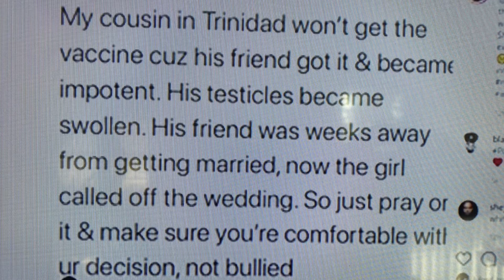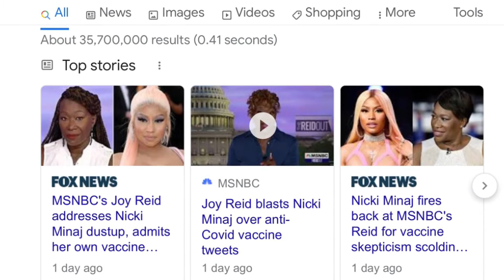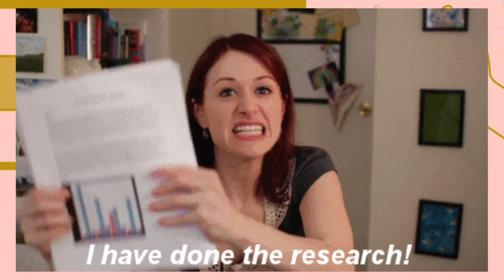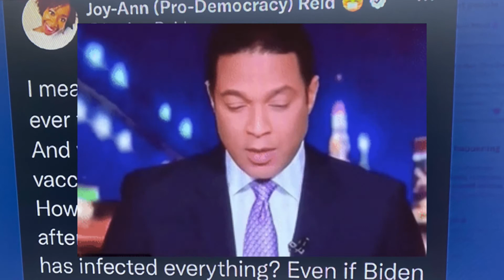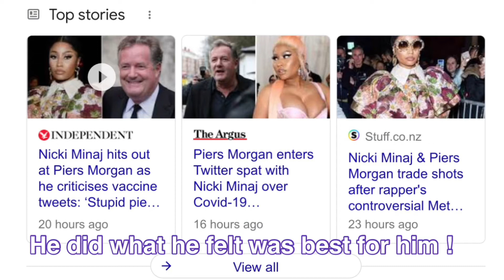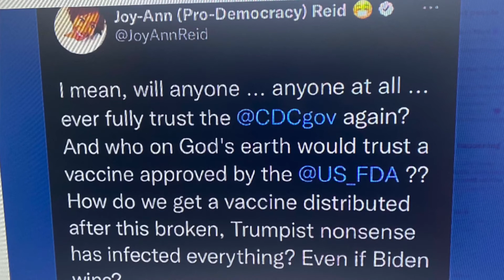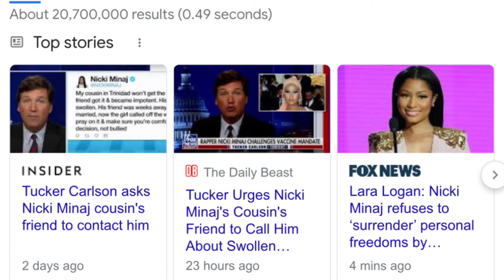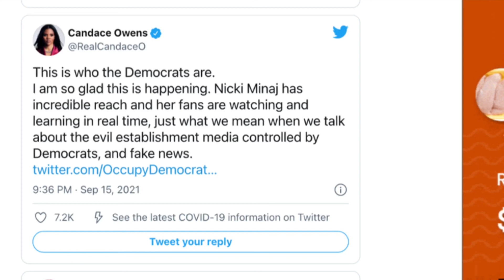Twitter Feud Joy Ann Reid Slams Nicki Minaj Over Tweet - Nicki & Fans Blast Back Clap Back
Yikes - Nicki Minaj and Joy Ann Reid Feud on Twitter !!! wow even during a pandemic we can’t agree to disagree. Twitter Feud Joy Ann Reid Slams Nicki Minaj Over Vax Tweet - Nicki & Fans Blast Back Clap Back. As humans and Americans all over trying to Decide, figure out and come to a conclusion on what they’re going to do about getting “vacationed”. We clearly have a ongoing battle of left versus right, politics, segregation ( vax vs unvax)  right versus wrong and so many of her   “ Tug-of-wars” it seems like in this instance and scenario the wrong thing to do is think for yourself.  Nicki Minaj is not one to be backed into a corner and  she’s putting msnbc news broadcasters in their place. Let’s get into the shade !